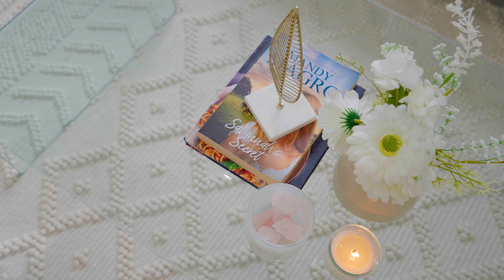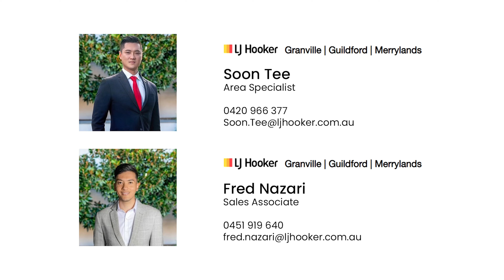21 Queen Street Granville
Fully Renovated 10 Bedroom Home in Prime Location